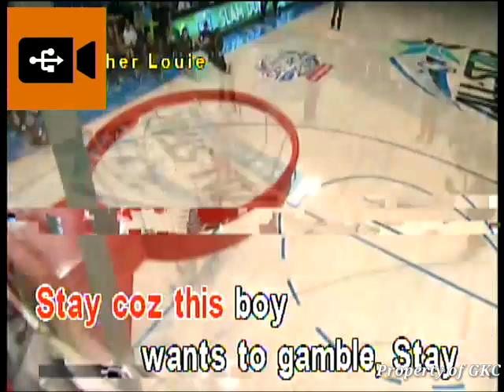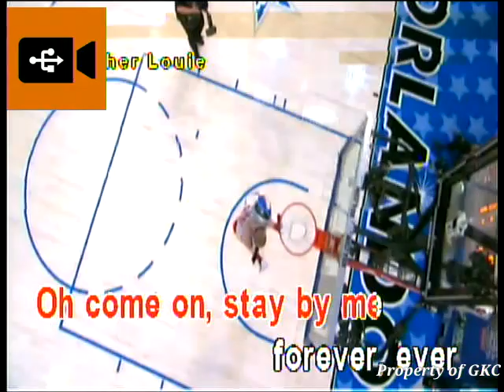Brother Louie - Modern Talking (Karaoke) (LX-4016)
the watermark logo on the top left corner makes me go brr HAHAHAHA anyways it still perfect padin.

Happy Singing!